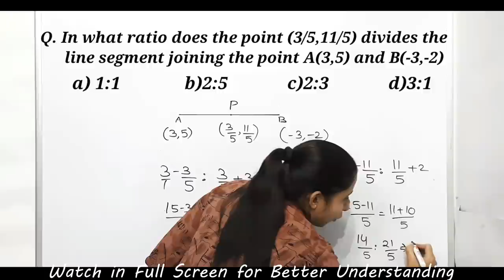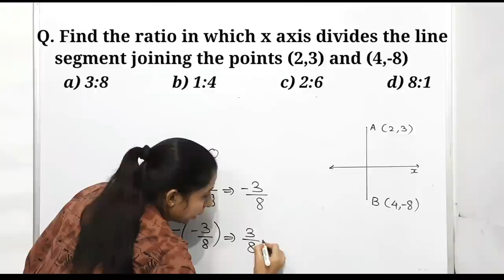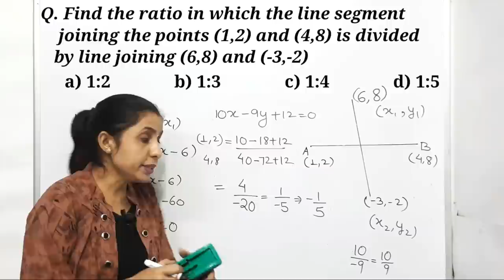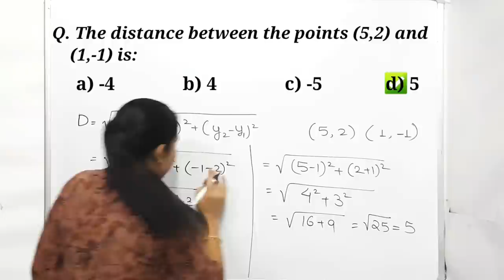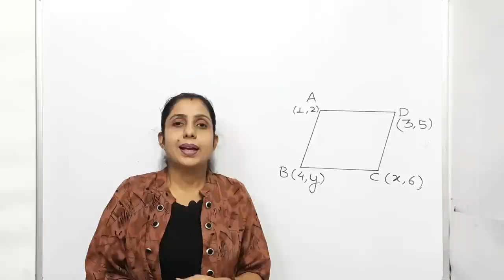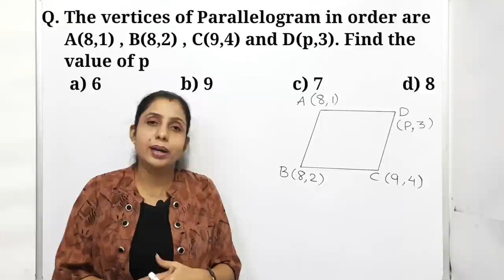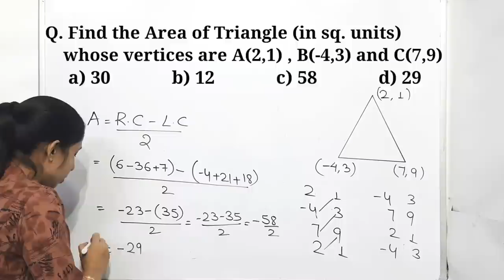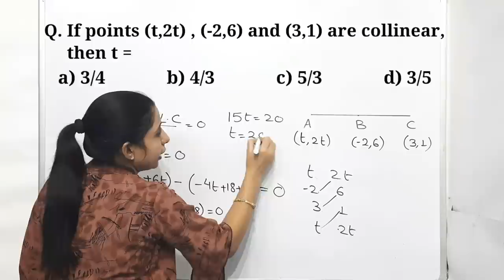MCQs Short Tricks | Coordinate Geometry | Chapter 7 | Class 10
In this Video we have discussed MCQs Short Tricks Coordinate Geometry to solve question of Coordinate Geometry quickly

Class: 10
Chapter: 7
Topic: Important MCQs Short Tricks Coordinate Geometry OR MCQs Short Tricks | Coordinate Geometry | Chapter 7 | Class 10